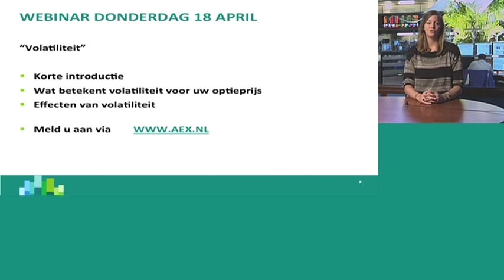Preview webinar AEX-College 'Volatiliteit' 18 april 2013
Preview van het webinar van het AEX-College van 18 april 2013 "Volatiliteit".